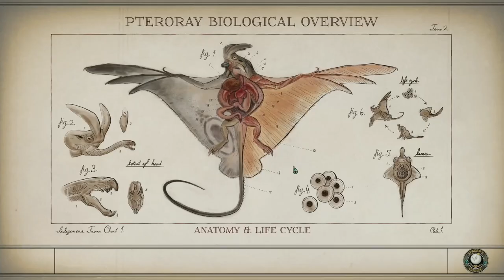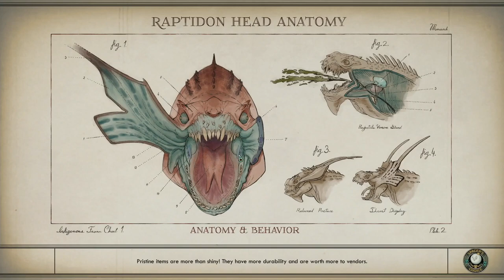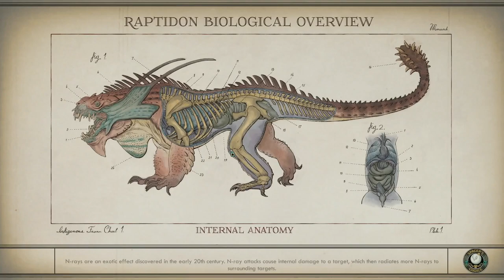The Outer Worlds Spacer's Choice Edition Part 1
Part 1 of the full playthrough of The Outer Worlds Spacer's Choice Edition with no commentary.